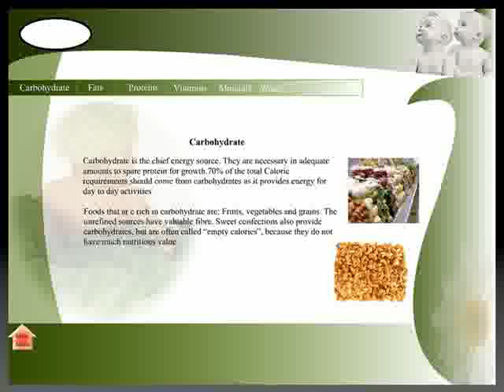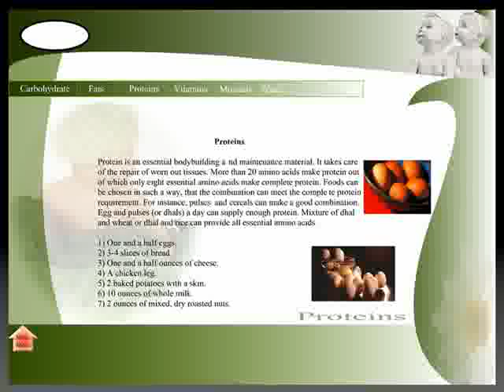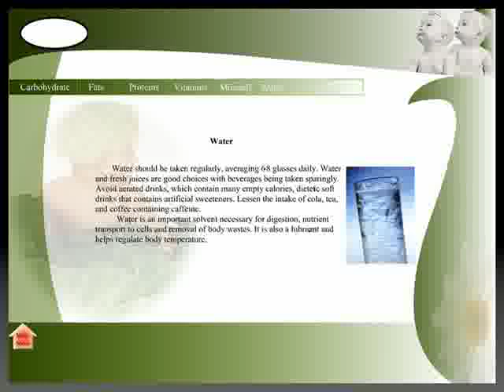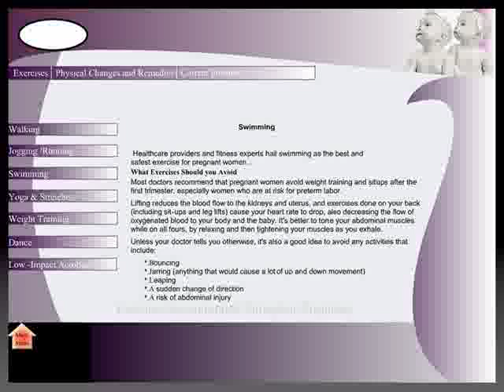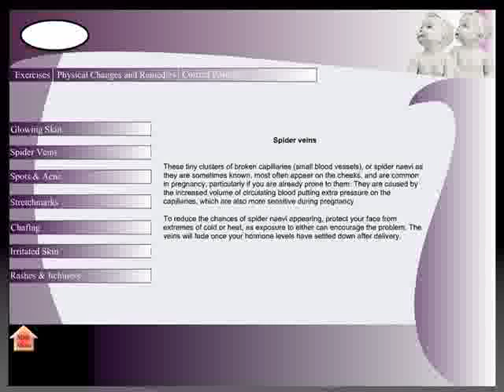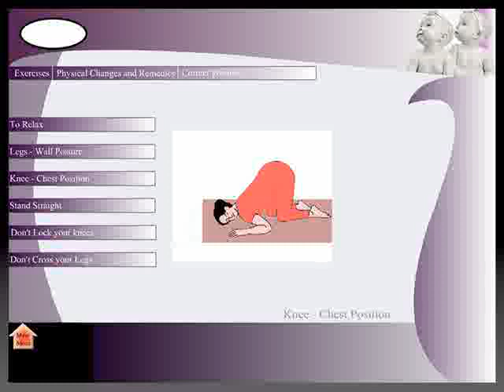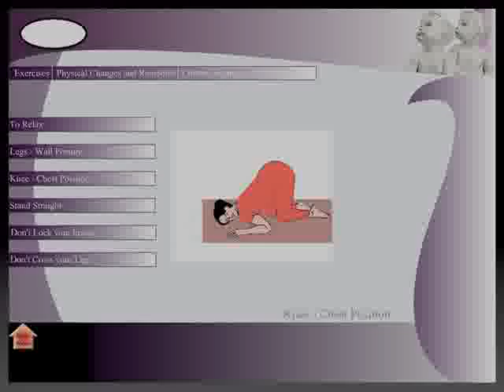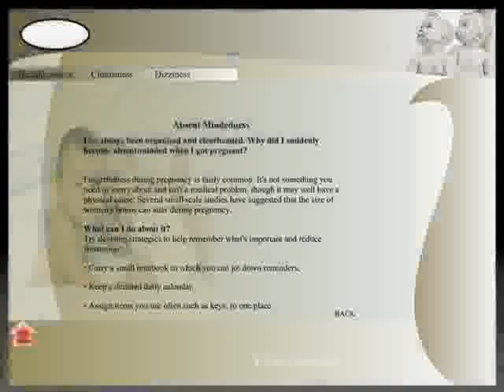Pregnancy and Child Care Part 2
A very useful video which narrates everything a young mother wants to know but has never asked anybody else,narrated in a simple and easy to understand way.A good training aid for all health care professionals and nurses.